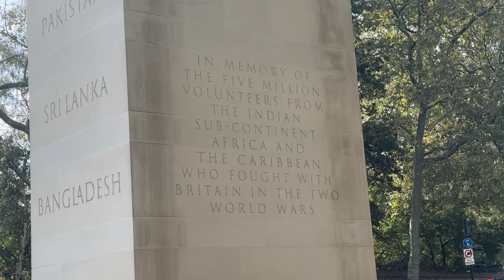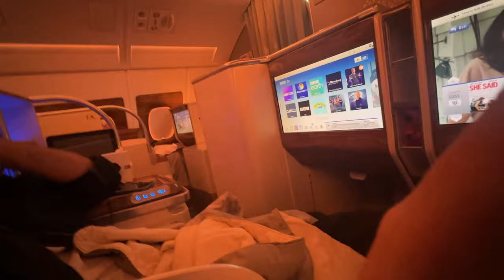Bharat ki queen london me :P ashish bisht | Natasha Singh